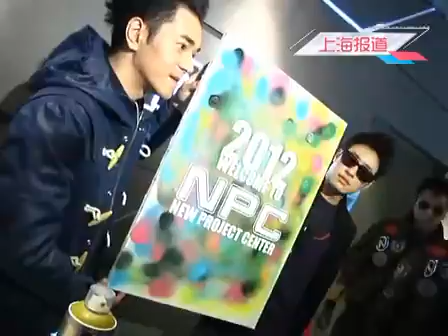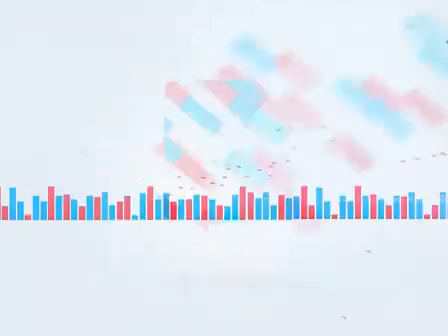潘玮柏自曝视帝监工好可怜 与李晨因分歧差点大打出手